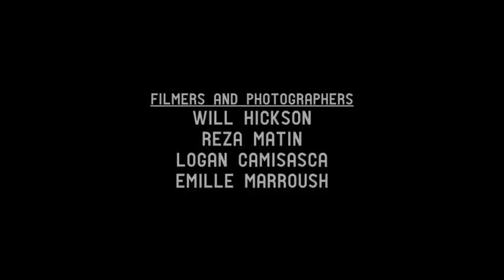Chronic Cycles - Throwaway Edit 2011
A bunch of footage from throughout 2010 and 2011. Filmed on various cameras.